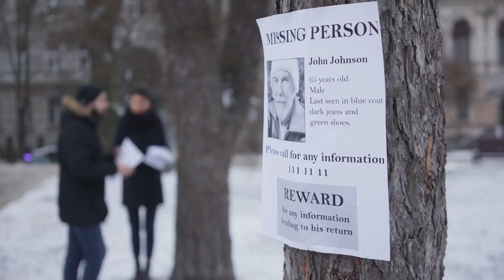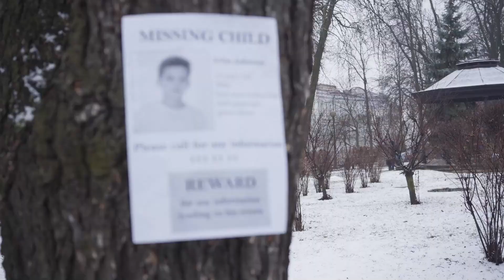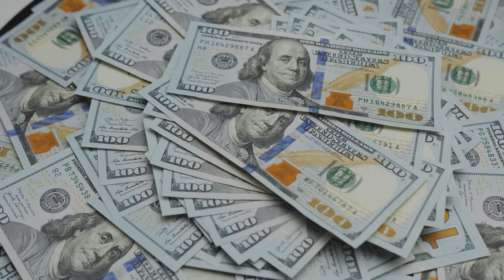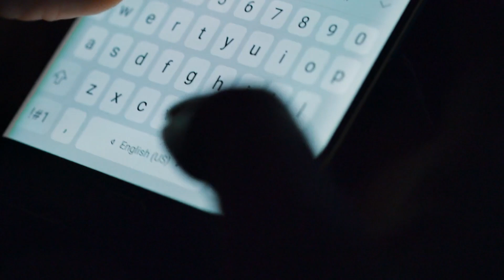Ele nadou nesta caverna, e nunca mais voltou!